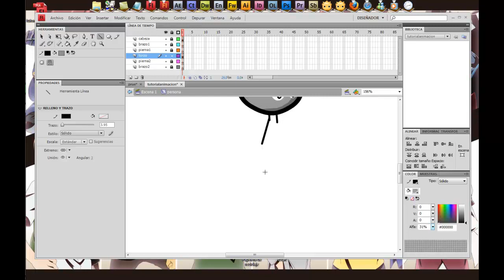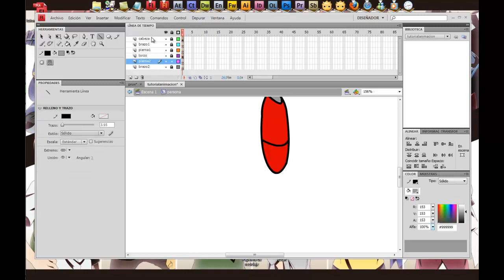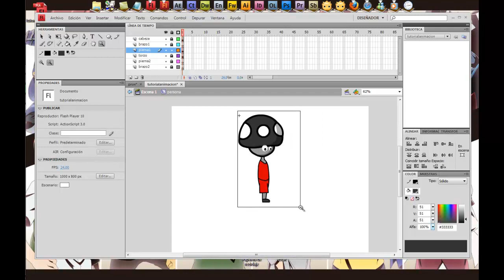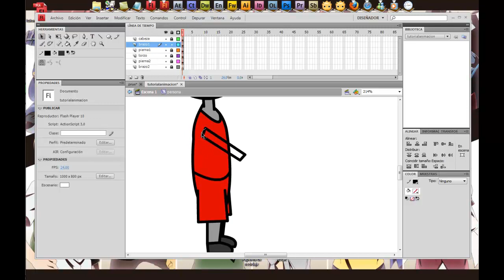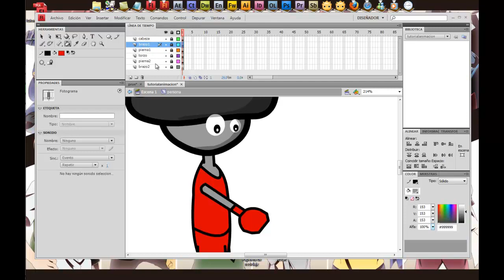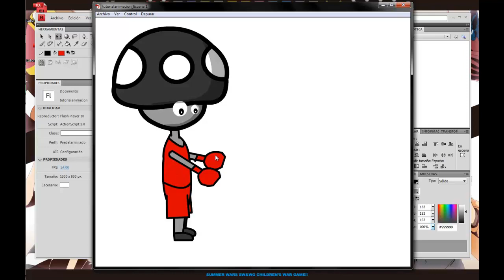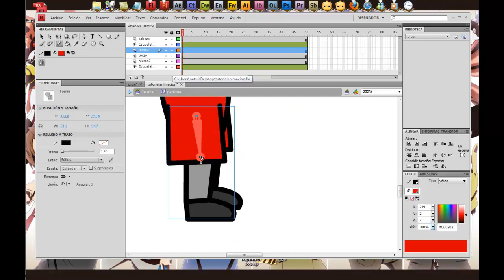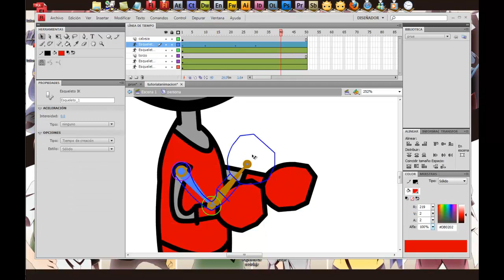Tutorial de creacion y animacion de personaje en flash (2/3)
Tutorial de creacion y animacion de personaje en flash